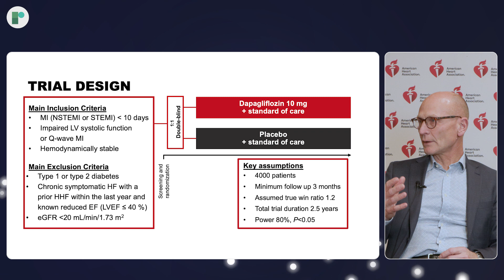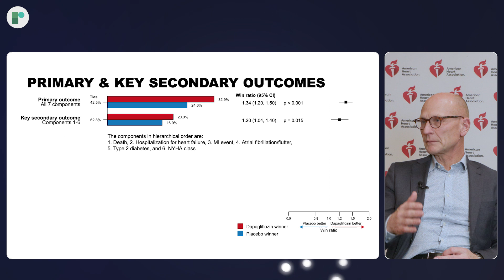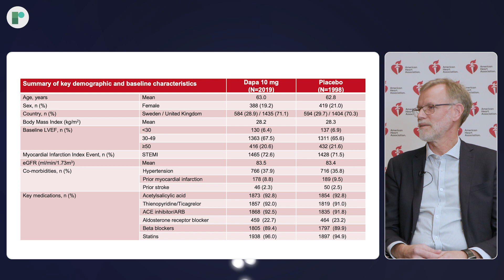AHA 23 Late-Breaker Discussion: DAPA-MI: Dapagliflozin in Pts With an Acute Heart Attack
Investigator, Prof Stefan James, Prof Jonas Oldgren (Uppsala University, SE) and Late-breaker host, Dr Harriette Van Spall (McMaster University, CA) discuss the findings of the DAPA-MI trial (NCT04564742).

This multicenter, parallel-group, registry-based, randomized, double-blind and placebo-controlled phase 3 trial (AstraZeneca) investigated the effect of dapagliflozin 10 mg vs placebo, given once daily in addition to standard of care therapy (SoC), on death, hospitalization for HF (HHF) and other cardiometabolic outcomes.

4017 patients were enrolled in the study which excluded participants with known diabetes.

Results presented at AHA 2023 showed that dapagliflozin demonstrated significant benefit in patients with acute MI and impaired left ventricular systolic dysfunction, without diabetes or CHF in regards to improvement in cardiometabolic outcomes as compared to placebo. This effect was consistent across all prespecified subgroups, with no new safety concerns. Clinical event rates were low with no significant difference between randomized groups.

Recorded on-site at AHA Scientific Sessions 2023, Philadelphia.